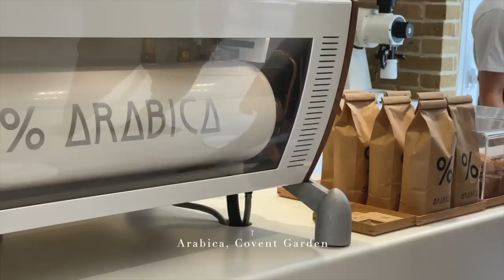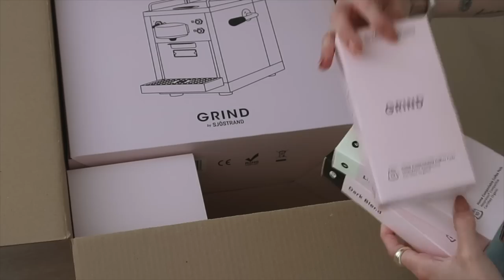VLOG | COS Event, Lena's New Hair Cut & Grind Coffee Machine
~links~
- Anine Bing Plisse Dress* (only black colour online)